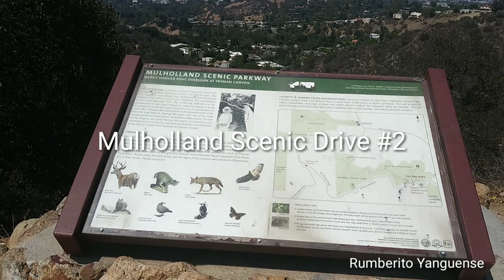Mulholland Scenic Drive #2 Ruta Escenica Mulholland #2 California 🇺🇸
Mulholland Scenic Drive #2
Ruta Escenica Mulholland #2
Fryman Canyon Park
Parque Cañon Fryman

Todos los derechos de video, imagenes y sonidos pertenecen a este artista.

All copyrights of video, images and sounds belongs to this artist.